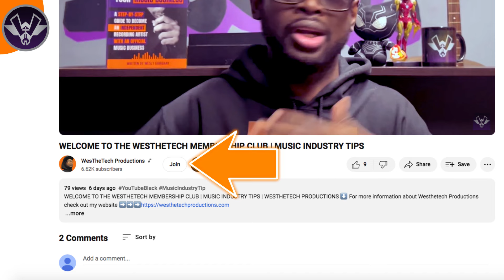HOW TO TURN YOUR MUSIC BUSINESS INTO A MUSIC HOBBY | MUSIC INDUSTRY TIPS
Looking into starting an official music business? Download "The 13 Steps To Jumpstart Your Music Business" E-Book HERE➡️➡️

Local to South Florida and want to BOOK a Recording Session?

For any beginning recording artist, if you want to know how to release a cover song with Distrokid, then this is the video for you! In this WesTheTechTips video, you will learn everything you need to know about releasing cover songs with Distrokid.

Releasing cover songs can be very difficult because licenses are required to be able to release cover songs legally. Distrokid however, offers a solution to that. But how exactly do you release a cover song through Distrokid? In this video, I will explain everything you need to know about releasing a cover song with Distrokid.

After watching this video you will will learn everything you need to know about releasing cover songs using Distrokid. This will help in releasing cover songs legally without worrying about breaking the law. So don't miss out on this week's WesTheTechTip on how to release a cover song with Distrokid.

My name is WesTheTech and I'm a music producer and recording artist who owns his own music business and recording studio. I am an expert at making hip-hop music as well as running a successful full-time business. Have you ever dreamed about doing music full-time? What’s stopping you? Is it that day job you have? Is it those endless bills? Or maybe you just don’t know how to make that dream become a reality?

I completely understand. I had those same problems as well. Back in 2011, my first independent music career failed. All I wanted to do was music full-time, but I didn't know how to successfully accomplish that. Like most unsuccessful artists, I went back to working a regular job. After years of working at that job, I realized through God's teachings that I wasn’t doing music full-time because I wasn't working towards that goal every day.

I realized that there were not going to be any shortcuts to this. I needed to figure out how to (1) make more money "legally" and (2) invest money in the RIGHT places so that I could successfully build an independent music business from the ground up. After a few years of figuring those things out, I was able to quit my job and do music full-time.

And now I want to show you how to do the same thing. And that's why I created WesTheTech Productions, a company that empowers independent recording artists to build a full-time music business so they no longer have to work outside of their craft.

Finally, you'll be able to quit your job. Finally, you'll be able to wake up every day and do music full-time. Finally, you'll be able to travel and perform at events. Finally, you will have your own independent music business.

If you’re local to South Florida keep The House in mind for your home for recording! For more info on the studio click here⬇️⬇️

Featured Songs: "Bread Winners”, and “Feeling Like David” performed by K’nek